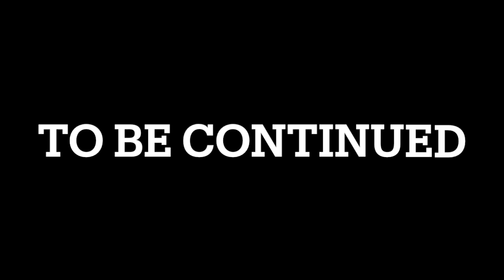【DRAGONBALL】#2 さんぞくのとりで COMPLETE100%全話収録 ドラゴンボール3 悟空伝 FC（ファミコン)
100%全話収録 DRAGON BALL Z Sparking!(ドラゴンボールZ スパーキング！)PS2

100%全話収録 ドラゴンボールヒーローズ アルティメットミッションX 3DS

100%全話収録 ドラゴンボールヒーローズ アルティメットミッション 3DS

100%全話収録 ドラゴンボールヒーローズ アルティメットミッション2 3DS